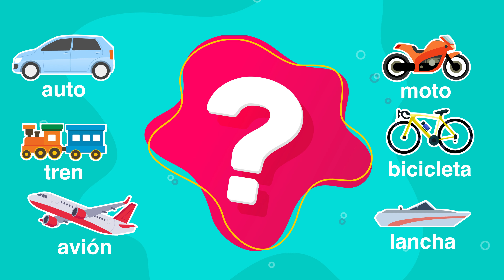Viajando - Cantando Aprendo a Hablar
¡Vámonos de viaje sin equipaje! En este entretenido paseo sólo necesitamos de la imaginación para viajar en distintos medios de transporte y aprender a rimar.

Cantando Aprendo a Hablar es un proyecto chileno especializado en primera infancia. Busca nuestras canciones y disfrutemos juntos del aprendizaje de mano de la música.